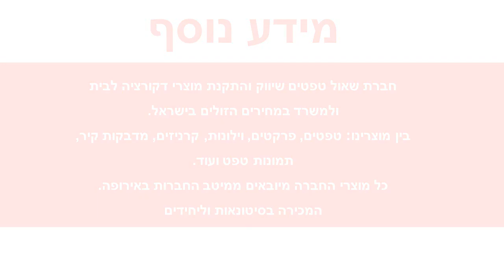תמונת טפט מטוסים במסלול